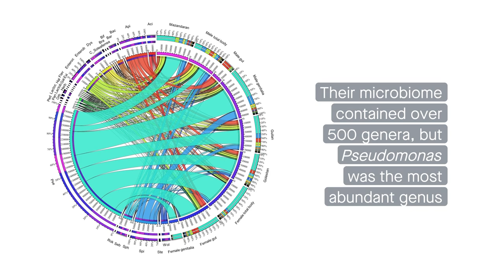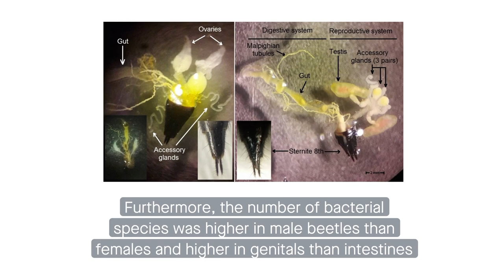Characterizing the rove beetle microbiome to understand their ecology and defensive toxin production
Chamankar et al. "The structure and diversity of microbial communities in Paederus fuscipes (Coleoptera: Staphylinidae): from ecological paradigm to pathobiome." Microbiome (2023)